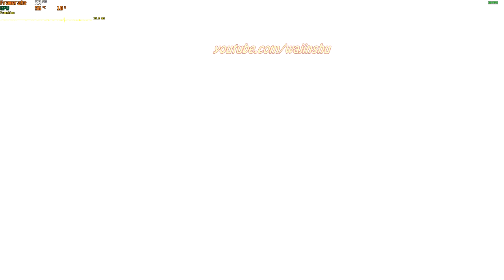Goku vs Ginyu Rank S - Dragon Ball Z Kakarot PC Gameplay 1080p 60 FPS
About this video:
Recording my own Gameplay: 14 minutes
Creating Thumbnail: 5 minutes
Editing time via Sony Vegas: 10 minutes
Upload time: 11 minutes
Total Video Creation Time: 39 Minutes

Other Info: How to Rank S Ginyu and Jeice Boss Battle
TimeStamps:
1:57 Goku vs Ginyu & Jeice

PC Specs:
16 GB Ram

Unraid OS Server Specs:
32GB G.Skill Flare X DDR4 F4-3200C14D-16GFX Quad Channel 3200 Mhz XMP Overclock